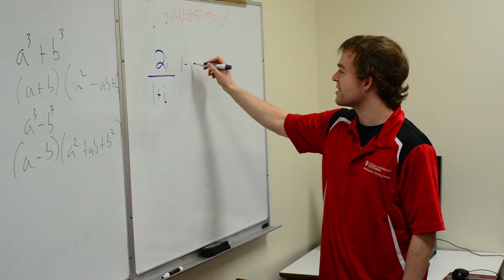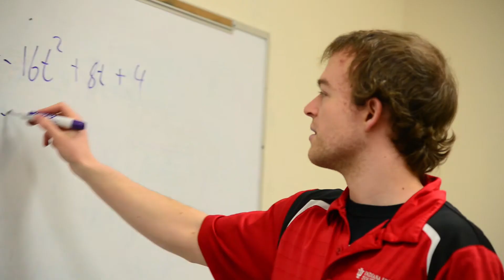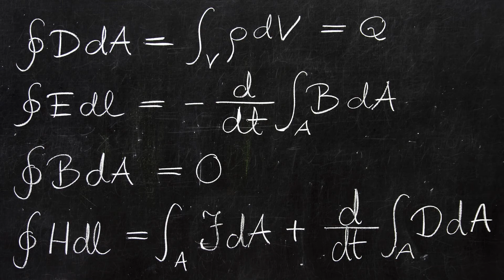Math at IUSB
Why you should study Math at Indiana University South Bend!